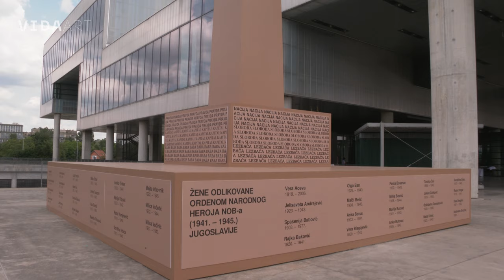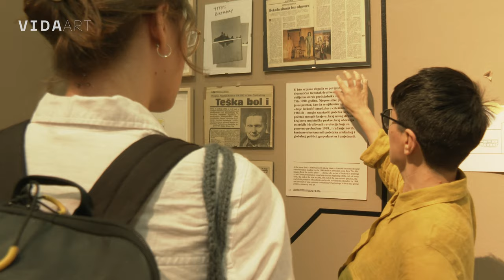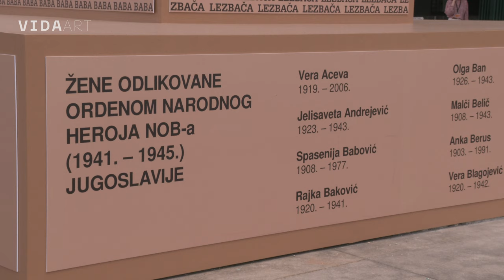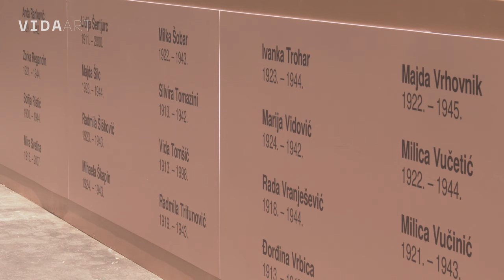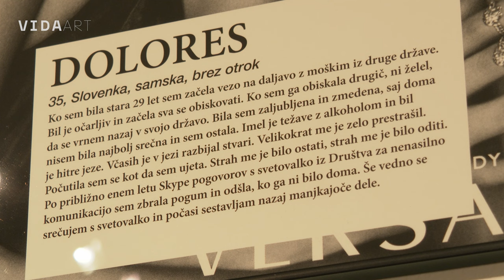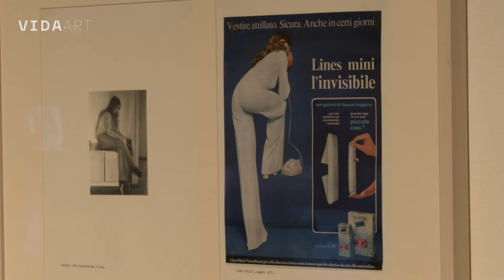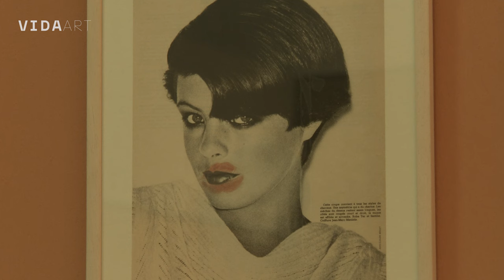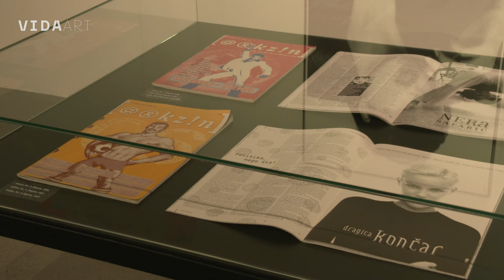VIDA art - Retrospektiva Sanje Iveković u Zagrebu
Dugoočekivana retrospektivna izložba umjetnice Sanje Iveković, Works of Heart (1970.—2023.), napokon je otvorena u zagrebačkom Muzeju suvremene umjetnosti, 15. juna '23. Nakon što je bila postavljena u Kunsthalle Wien, sada je, u širem i drugačijem obliku, ostvarena i u umjetničinom rodnom gradu, a može se vidjeti sve do 1. novembra. Kustosica obje izložbe je Zdenka Badovinac, ravnateljica MSU Zagreb, a Ivana Bago je kustosica posebnog, novog segmenta unutar postava — Točke susreta: Dokumenti u nastajanju, 1968.—1982., koji se bavi opsežnom osobnom arhivom umjetnice. Arhitekturu postava izložbe Works of Heart potpisuje Ana Martina Bakić, a segmenta Točke susreta češki umjetnik Zbyněk Baladrán; grafički dizajn tog dijela izložbe rad je Sanje Kuzmanović, a krovni vizualni identitet izložbe, grafički dizajn i katalog potpisuje Rafaela Dražić. Pravac MSU!